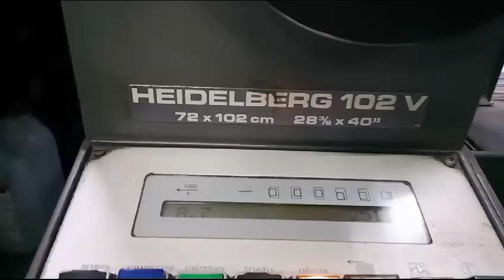HEIDELBERG SM 102.V -28*40 - FOUR COLOUR - Used Offset Printing Machine For Sale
AVAILABLE FOR SELL
HEIDELBERG SM 102.V
28*40 FOUR COLOUR
531 SERIAL NUMBER
CPC CP TRONIC
AL COLOUR DAMPING
DAMAGE FREE GEAR AND CYLINDER EXCELLENT CONDITION